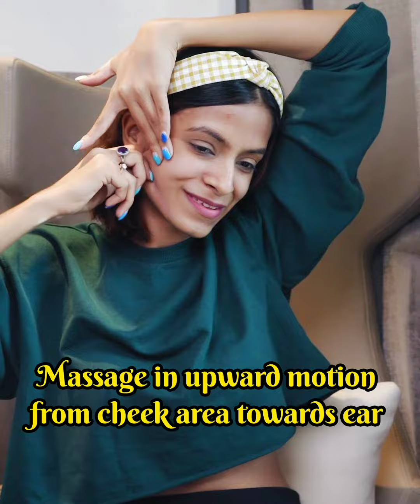Hair + Skincare Products Under ₹600 - Myntra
Best hair and skincare products on a budget under Rs 600 by Rajni Khaitan